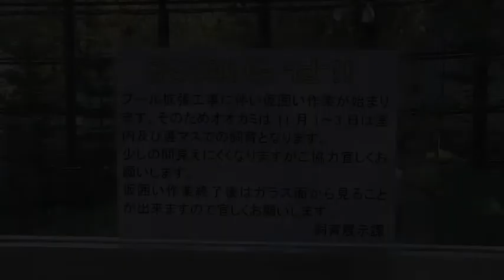オオカミ舎 プール拡張工事開始(2011年11月1日)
円山動物園のシンリンオオカミのパック(群れ)、ジェイ(父/6歳)、キナコ(母/11歳)、ルーク(オス/1歳)、ユウキ、ショウ(共にオス/2011年5月9日生まれ­)。
オオカミ舎の放飼場プールの拡張工事が、11月1日から始まりました。
まず、工事を始める前に、オオカミの過ごすスペースと、工事現場とを分ける壁の設置から始まります。
水平を量り、ショベルカーで基礎を掘っていました。
オオカミたちは、裏マスと室内エリアにいます。
ルークは、作業員さんに対し、ジャンプをしていました。
工事期間は、12月上旬まで。
プールの広さは、現在の3倍くらいになるそう。
ブログ「北の暮らし ~札幌・宮の森から~」内で「円山オオカミず」も更新中。